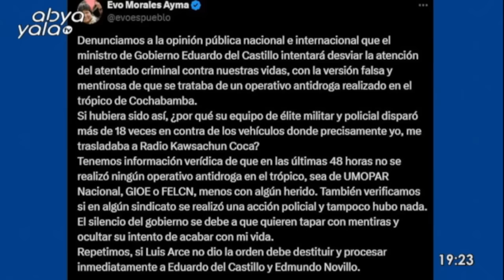EL CENTRAL - ABYA YALA TV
¡Cierra tu día bien informado! Te ofrecemos un resumen completo de las noticias más relevantes del día. Con análisis claros, reportajes informativos y entrevistas que brindan contexto, te ayudamos a entender lo que está sucediendo en el país.
Acompáñanos para mantenerte bien informado.
De Lunes a Viernes: 20:00 Hrs.